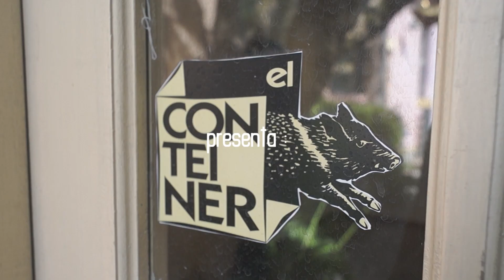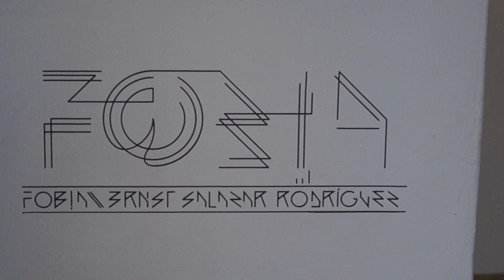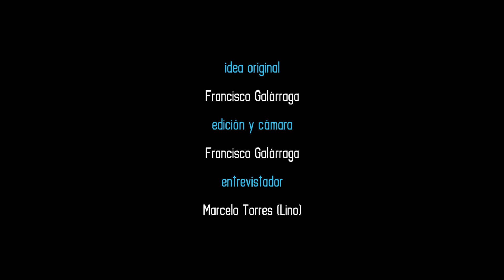FOBIA (Ernst Salazar Rodríguez)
Una entrevista que le hacemos al artista ecuatoriano Ernst Salazar Rodríguez a propósito de su exposición FOBIA, que fue realizada el mes pasado en la galería de arte El Container  en Quito, Ecuador.